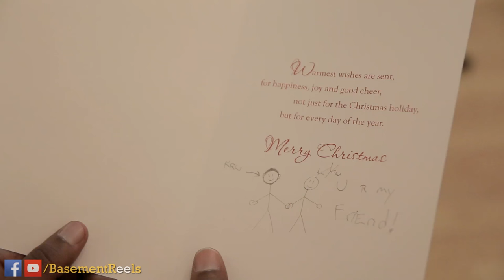Happy Holidays from Basement Reels - Giving Gifts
When giving gifts isn't easy. Happy holidays everyone!